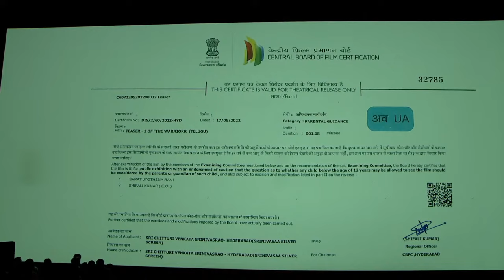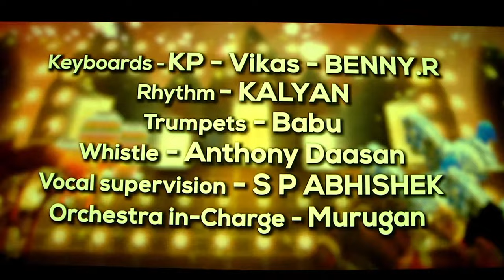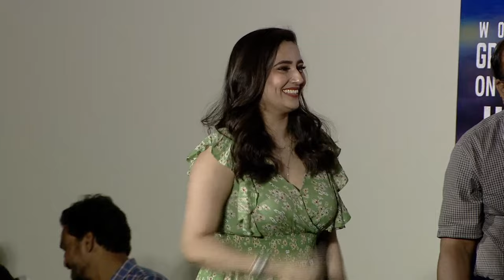WHISTLE Song Launch Event Live | The Warriorr Movie | Ram Pothineni, Krithi Shetty | DSP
Watch WHISTLE Song Launch Event Live | TheWarriorr Movie

Also, get updates by joining our WhatsApp Group & Telegram Channel.
Shreyas Media is a world-class Film & Media Center that provides a One-Stop Solution for all kinds of Promotions and event Related services. We have been catering to renowned global companies offering turn-key solutions for Movie Promotions, Outdoor Publicity, Electronic Media, Print Media, In-Film branding, etc.
We have executed over 1500+ Events, 800+ Movie Promotions in the last 10 years and still going strong. We are South India’s No.1 Movie Events and Promotion Company with unique concepts, Unparalleled Services
Unmatchable Promotions. Ultimately we are project solution providers for event projects. Our goal is to leave u free to participate as your event is in safe hands.